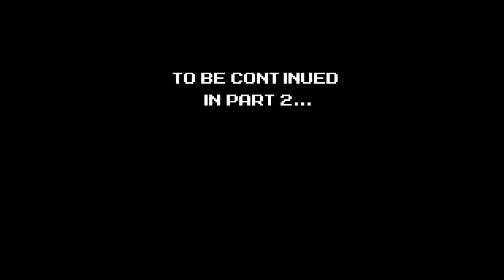[Medley]SONIC GENERATIONS NES : Yellow Scamper | 소닉 제너레이션즈 - 노란 질주 | ソニック ジェネレーションズ 黄の 疾走 [PART 1]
Happy Birthday, Sonic!
This video is remixes various sonic game music to 8 bits, and created in Sonic Generations & Medley format.
I matched the colors of classic & modern sonic like the original.
'Labyrinth Classic' and 'Mystic Cave Classic' used the original songs, 'Labyrinth Modern' made it look like 'Modern Green hill', and mixed a little bit of 'Aquarium Park' and 'Lost Labyrinth.'
'Mystic Cave Modern' blends the feel of 'Modern Chemical plant' into 2P version BGM.
'Flying Battery Classic' referred a Sonic Mania version and 'Flying Battery Modern' used the Act 2 version.
'Sonic 1 Final Zone' added a little bit of technique, and in the second half, we mixed 'green hills'.
The rival battle song... Well, I just used the original.
I'm sorry I can't make it in one video(FULL). 2G per part.
생일 축하해 소닉!
이 영상은 다양한 소닉 게임 음악들을 8비트로 리믹스한 뒤 소닉 제너레이션즈,메들리 형식으로 만든 영상입니다.
클래식, 모던 소닉은 원조 소닉 제너레이션즈처럼 색상을 맞췄습니다. 그래야 소닉의 맛이 살거든요.
'클래식 라비린스 존'과 '클래식 미스틱 케이브'는 원본을 사용했으며, '모던 라비린스 존'은 모던 그린 힐처럼 스피드감을 높였으며 '아쿠아리움 파크', '로스트 라비린스'를 조금 섞었습니다.
'모던 미스틱 케이브'는 2P 버전 BGM에 모던 캐미컬 플랜트의 느낌을 섞었습니다.
'클래식 플라잉 베터리'는 소닉 매니아 버전을 참고했으며, '모던 플라잉 배터리'는 엑트2 버전을 사용했습니다.
'소닉1 파이널 존'은 약간의 테크닉을 더했으며, 후반부에는 그린 힐을 섞었습니다.
한 방에 못 올려서 죄송합니다. 한 파트마다 2G가 넘어가니...
USED CHIP : N163-8

-BGM List-
Title Theme (from Sonic Generations)
Labyrinth Classic (from Sonic The Hedgehog 1)
Labyrinth Modern (from Sonic The Hedgehog 1,Sonic 4 EP1,Sonic Colors)
Mystic Cave Classic (from Sonic The Hedgehog 2)
Mystic Cave Modern (from Sonic The Hedgehog 2)
Rival Battle : METAL SONIC (from Sonic Generations)
Flying Battery Classic (from Sonic & Knuckles, Sonic Mania)
Flying Battery Modern (from Sonic & Knuckles)
Boss Battle : EGG PISTON (from Sonic The Hedgehog 1)

P.S
I'm Korean.